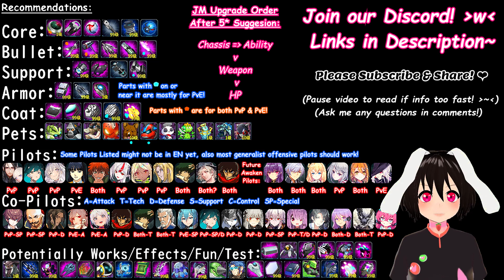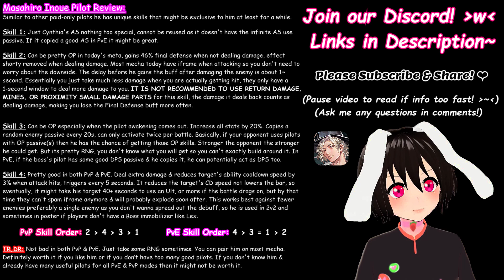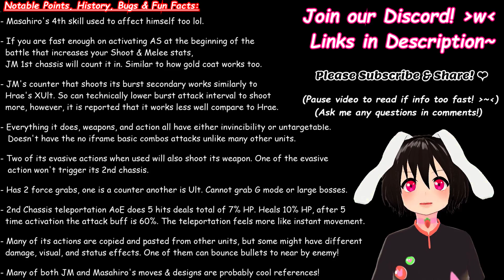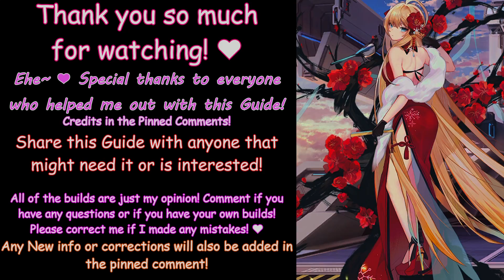Justice Magenta Build Guide & Review! IRON SAGA Masahiro Inoue Collab Pilot Breakdown!【Vtuber】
Timestamps:
0:00 Intro Builds Showcase Skits!
1:54 Parts/Pilots Recommend! + Commentary Starts!
3:20 Masahiro Inoue 井上正大 Pilot Skills Detailed Breakdown!
4:12 Notable Points, bugs, history, Fun facts & Trivia!
5:23 General PvE Builds (34s Brun, JM Sole DPS)
6:14 Top PvE DPS Comparison (24s Calamity, 2 DPS)
6:58 Future Pilots & Awakened PvP
8:15 General PvP Builds (None Awakened)
9:36 JM + Masahiro CC Build Test
10:51 Linda potential PvE DPS Build Test
12:39 Join our Corps!
13:09 Ehe~❤ Happy Early CNY!

It is recorded in my account on the CN Iron Saga IOS server! Special Big Thanks to Hina, Kazusa, Raven, Tc, and everyone who help reviewed this guide!❤️ Masahiro Inoue Justice Magenta Iron Saga Gameplay 井上正大 緋紅裁決 ジャスティスマゼンタ 绯红裁决

We are the Best IronSaga EN focused Community & have many Strong Iron Saga Corp/Guilds too! Everyone are welcome to join even if you don’t play the game as we also play many other games & talk about other topics! (Tag me on Discord if you want to join our Corps!❤️)